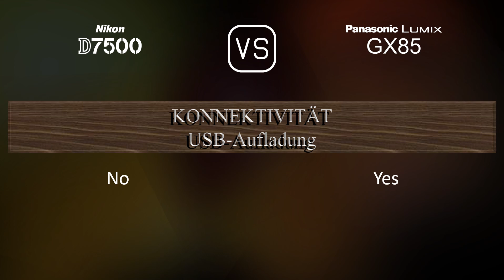Nikon D7500 vs. Panasonic Lumix GX85: Ein Vergleich der technischen Daten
Dieses Video gibt einen Überblick über die Nikon D7500 und die Panasonic Lumix GX85 in einem parallelen Technikdatenvergleich (comparison of specifications). Vielen Dank fürs Zuschauen.

00:25 EINFÜHRUNG
00:33 KAMERAGEHÄUSE
00:40 BILDSENSOR
01:01 BILD
01:16 OPTIK & FOKUS
01:41 BILDSCHIRM
01:58 SUCHER
02:13 FOTOGRAFISCHE FUNKTIONEN
03:06 VIDEOGRAFISCHE FUNKTIONEN
03:20 SPEICHERUNG
03:24 KONNEKTIVITÄT
03:49 ALLGEMEINE ANGABEN
04:07 SONSTIGE FUNKTIONEN